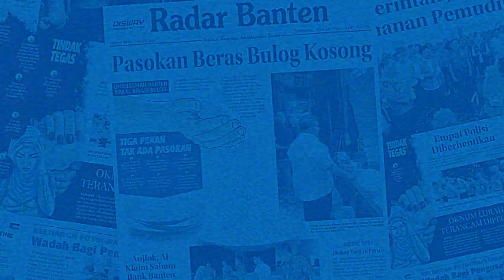Jual Tanah Bengkok, Mantan Kades Bendung Dituntut JPU 1,5 Tahun Penjara | RADAR BANTEN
Mantan Kepala Desa (Kades) Bendung, Kecamatan Kasemen, Kabupaten Serang, Marhum dituntut 1,5 tahun penjara oleh Jaksa Penuntut Umum (JPU) Kejari Serang. Ia dinilai terbukti bersalah menjual tanah bengkok.

Reporter : Fahmi Sa'i
Video      : Fahmi Sa'i